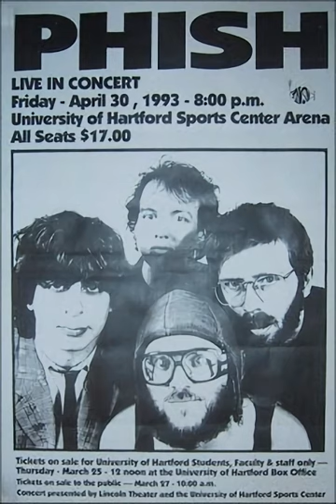Phish - Tweezer → Walk Away 1993-04-30